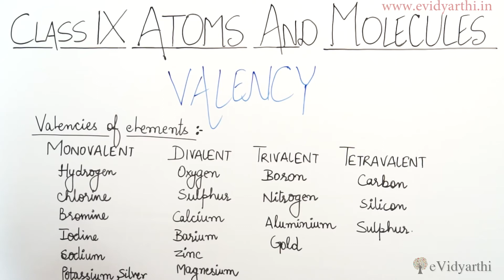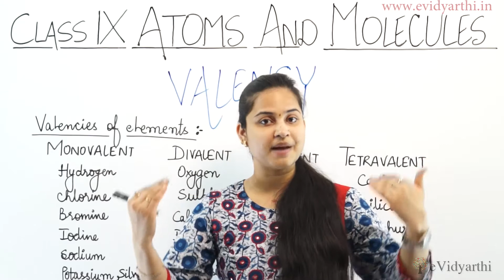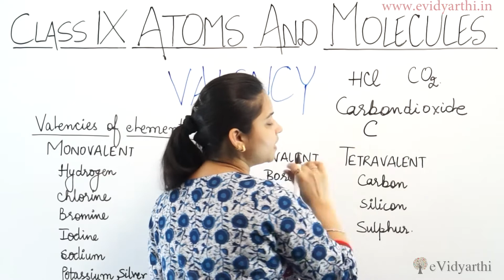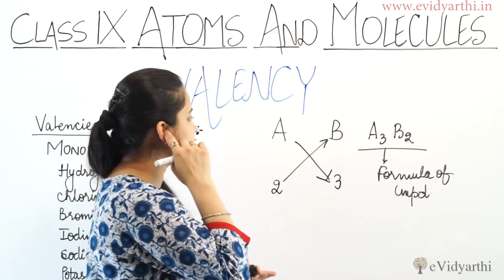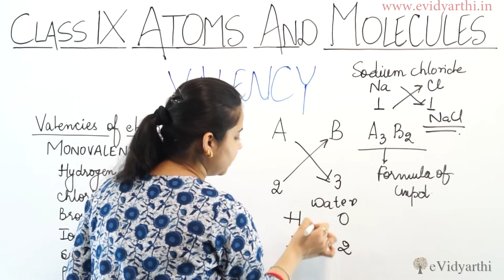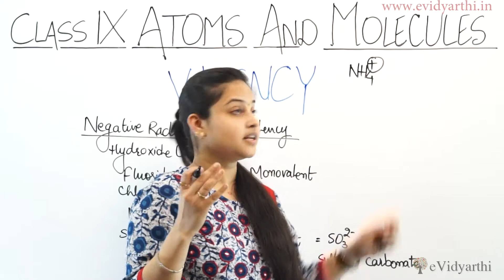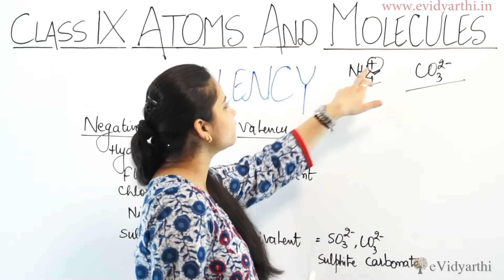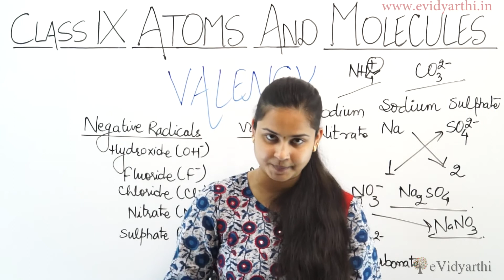Concept of Valency - Chapter 3 - Atoms and Molecules - Science Class 9 - NCERT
✔️ Class: 9th
✔️ Subject: Science
✔️ Chapter: Atoms and Molecules
✔️ Topic Name: Concept of Valency

0:00 Concept of Valency